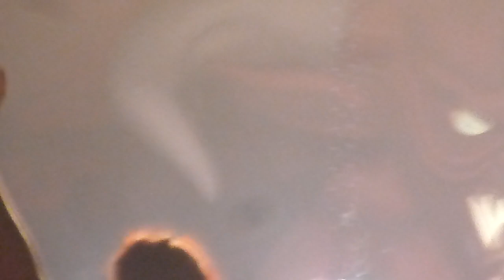Sum 41 - Still Waiting Milano Lorenzini District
Sum 41 - Still Waiting Live @ Lorenzini District Milan Italy Italia 28/01/2020.
Want to show support? Hours of recording and uploading needs a lot of coffee